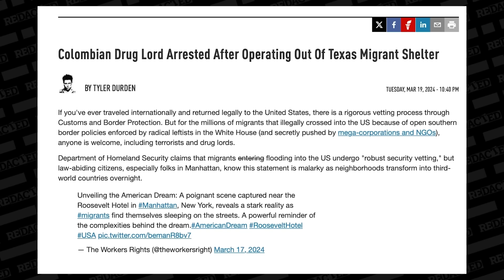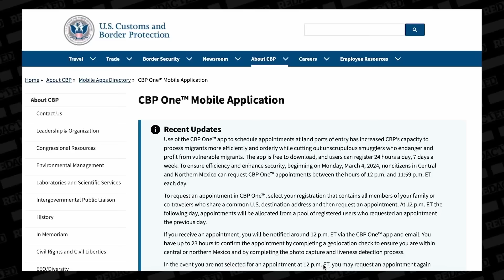EX Border Agent "This is worse than ANYONE knows" Biden's Open Border CRISIS | Redacted News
Massive drug cartel operators are working right inside illegal immigrant shelters all over the US. "Invaded" author and 27-year veteran of the CBP J.J. Carrell joins Redacted to discuss.